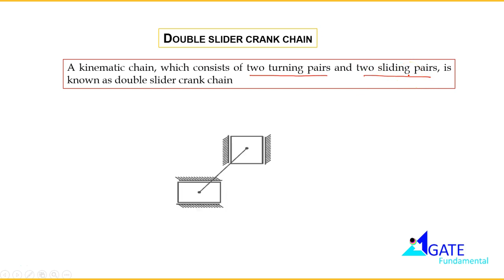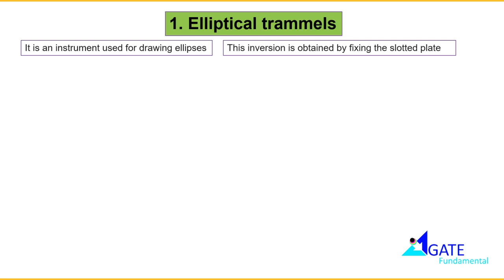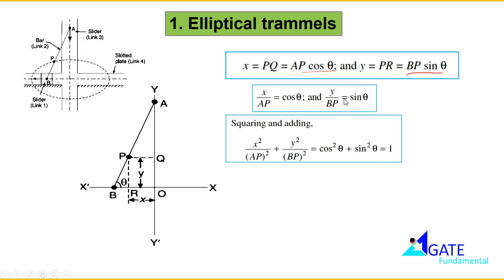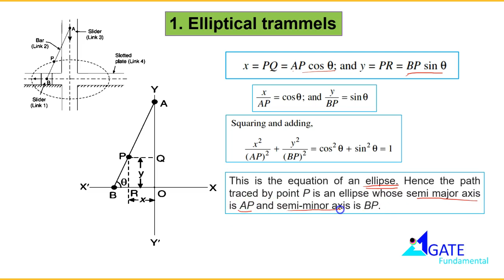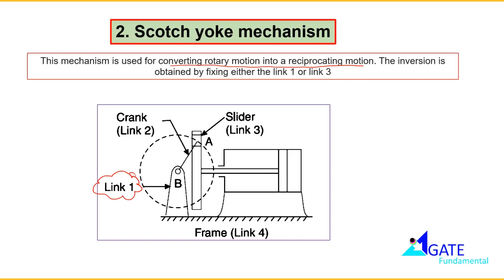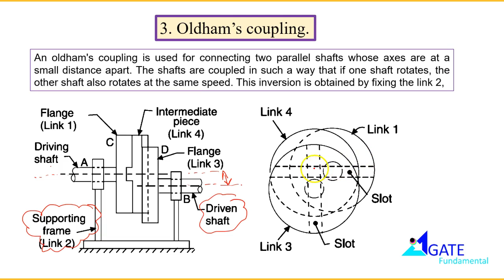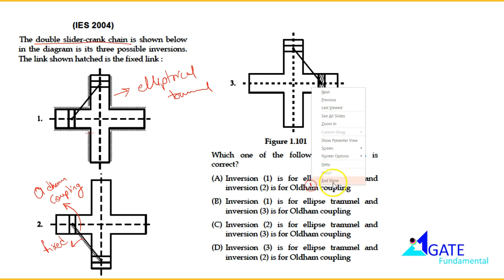Theory of Machines Inversion of double slider crank chain lecture 007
Inversion of Double Slider Crank Chain
A four bar chain having two turning and two sliding pairs such that two pairs of the
same kind are adjacent is known as double slider crank chain.
Inversions of Double slider Crank chain:
It consists of two sliding pairs and two turning pairs. They are three important
inversions of double slider crank chain. 1) Elliptical trammel. 2) Scotch yoke
mechanism. 3) Oldham‘s Coupling.

GATE FUNDAMENTAL